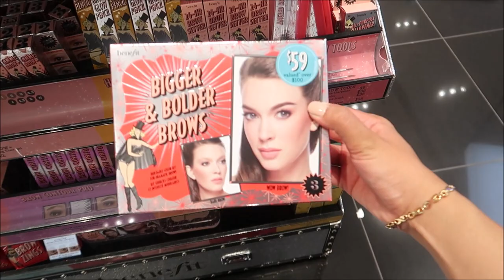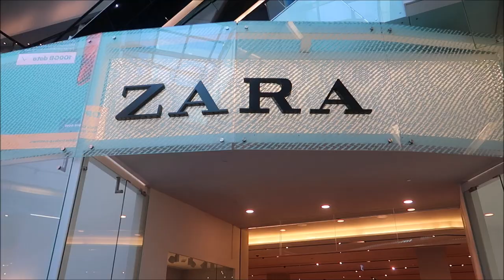NAGPUNTA SA L0UIS VUITTON ITO PALA MGA PRESYO+SHOPPING DAY/PINKSLOVERS